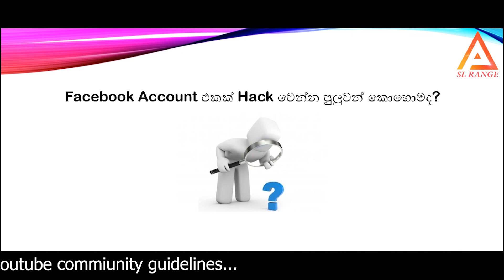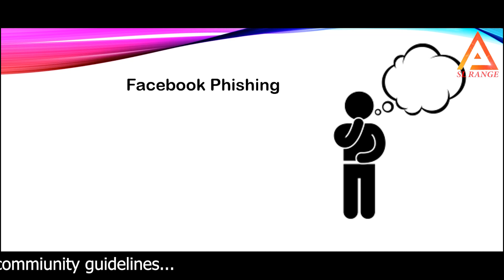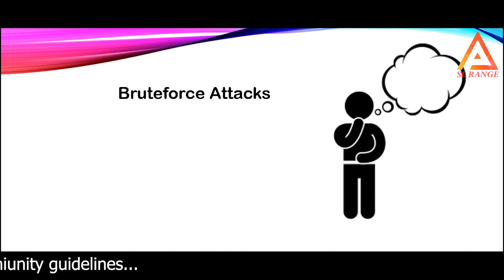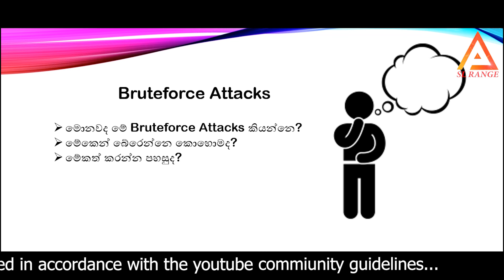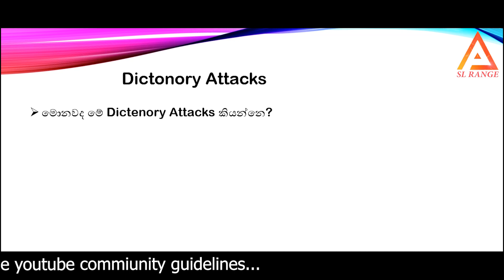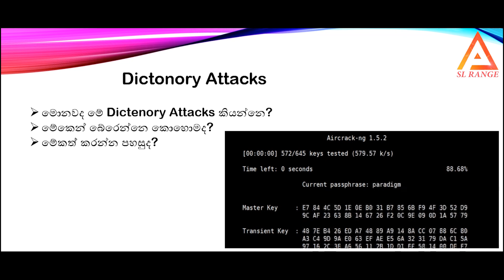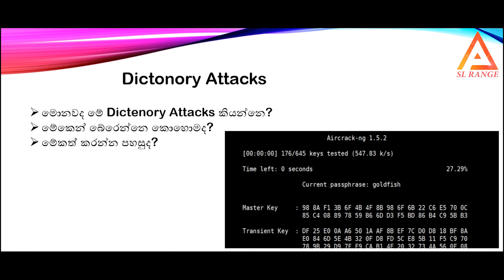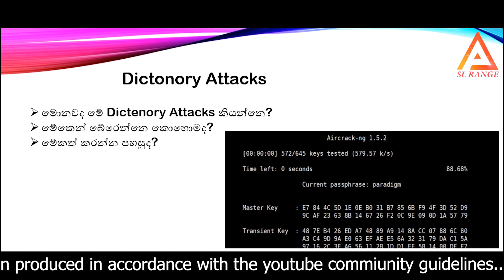How to Protect our Facebook Accounts from Phishing and anothor Attacks in sinhala